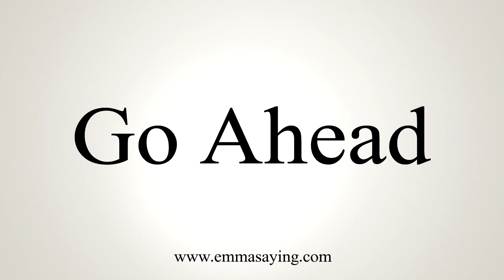How To Say Go Ahead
Learn how to say Go Ahead with EmmaSaying free pronunciation tutorials.